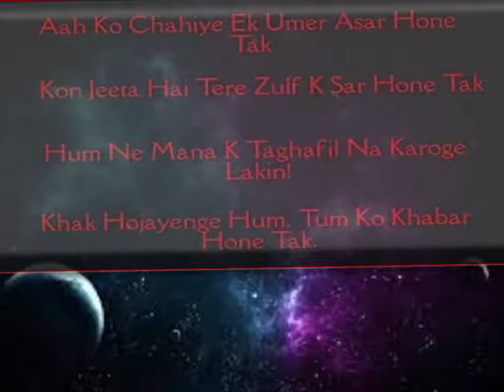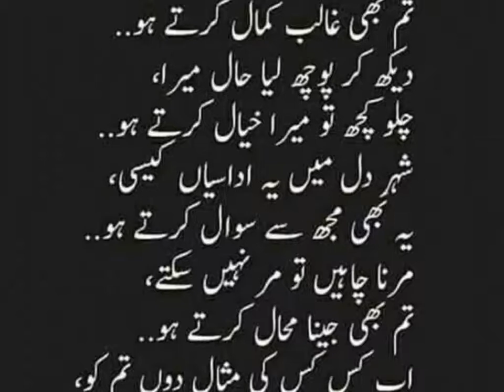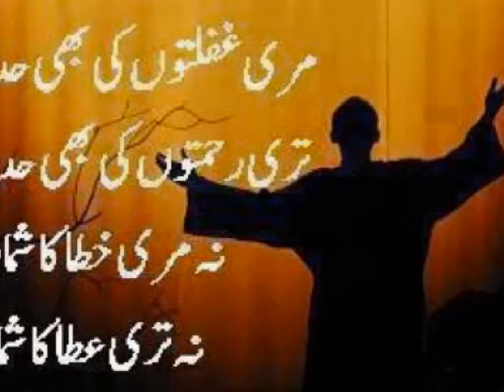URDU NICE POETRY